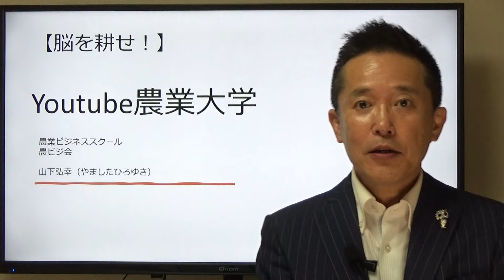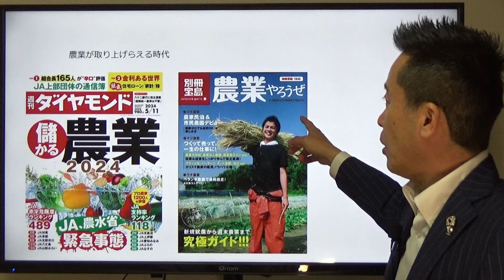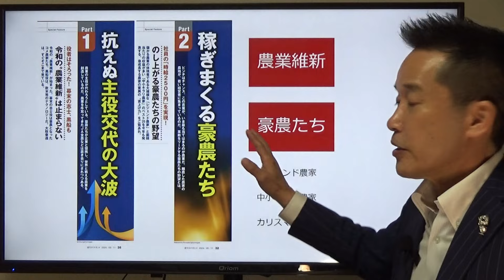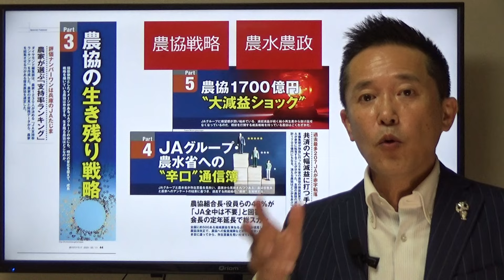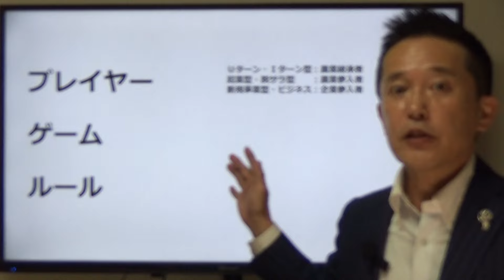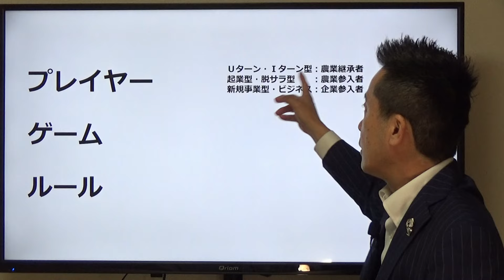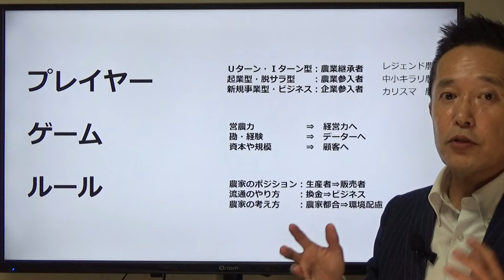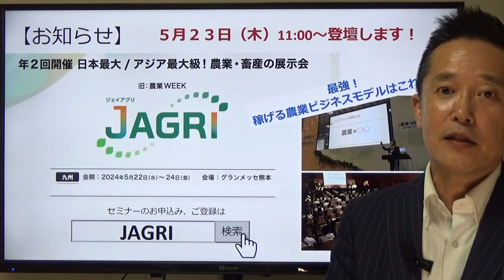時代がかわったなーって思った話